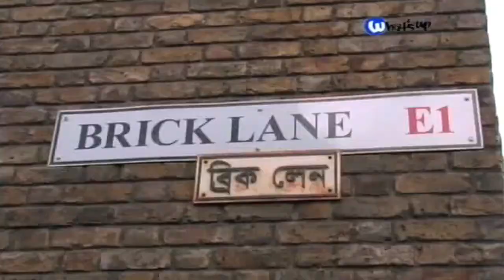Mama Youth AvenueQ.mov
Mama Youth AvenueQ